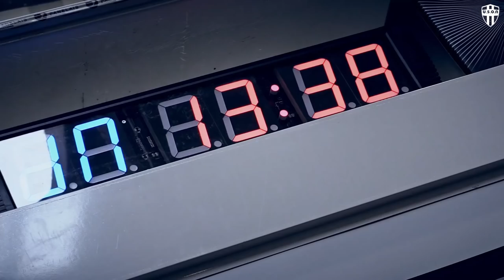USON NEVERS RUGBY #92 JB Manevy : Décagone Crossfit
Une box de Crossfit à Nevers - avec à sa tête notre rugbyman de l'Uson, qui gère également sur place Nutri Shop - une boutique de nutrition sportive, ancien sélectionné pour l'équipe de France de rugby à 7, joueur professionnel en prod2, Jean-Baptiste Manevy est un bourreau de travail qui déborde d'envie de faire plus. Pour que chaque jour nouveau lui apporte et nous apporte.
Réalisation
Claire Braunstein

Décagone Crossfit
172 avenue du Stand
58000 Challuy